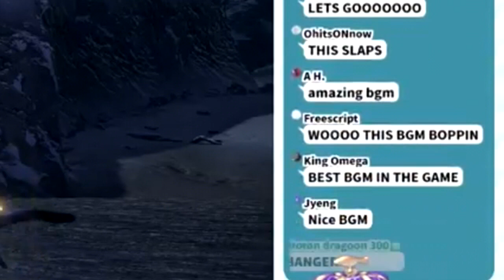[Nijisanji EN] Finana is tricked by chat into hunting a Khezu (Monster Hunter Rise)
It's been way too long since I made a Finana video.
In this video, chat introduced Finana to the best battle theme in the game. Probably even in the entire series. Too bad the devs forgot to add it into the game...
Khezu is also super annoying to face. Especially as a Blademaster. You can see in this video that it spams its roar and lightning AoE like other monsters spam rushes. Chat is double-evil for this one.

0:00 Pre-quest intermission
0:21 Deciding on the quest
1:01 "Banger BGM"
1:36 Intro cutscene reaction
2:45 Encounter?
3:15 BGM hype
3:44 Realization
4:18 Sad feesh
4:38 Sorrow turns to anger
5:24 Resemblance
5:36 Finana is done with the quest
7:17 Free from damnation